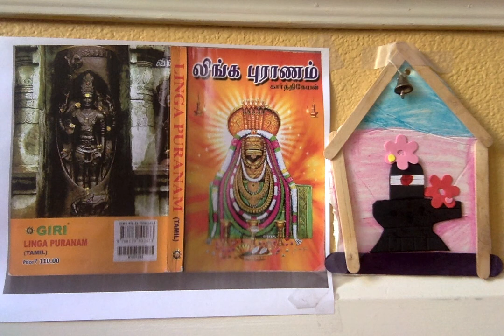Linga Puranam ஸ்ரீ லிங்க புராணம் - 47. காசியின் சிறப்பு